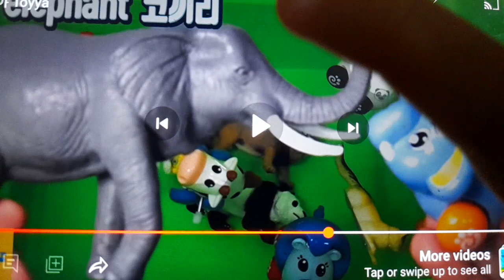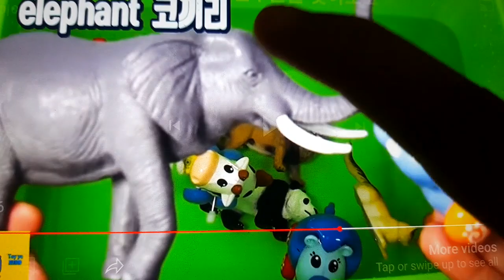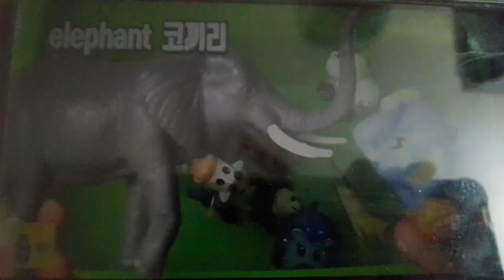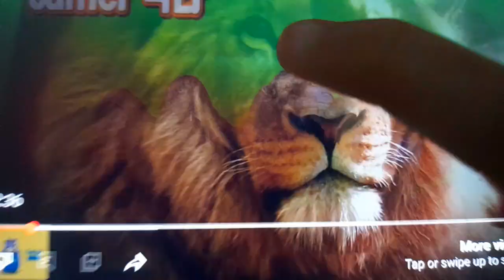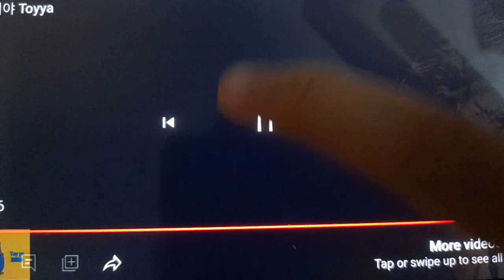Baby Taku's World - Elephant and black gorilla - ChuChu TV Sing-along Nursery Rhymes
Elephants are herbivores, but they eat only plants! And the gorillas are not herbivores! Gorillas are omnivores, but they eat both! Elephant and gorilla are herbivorous and omnivorous animals!